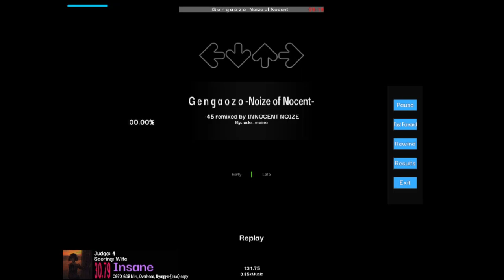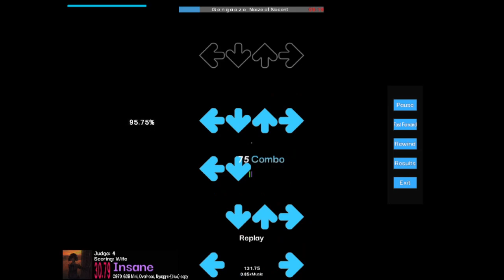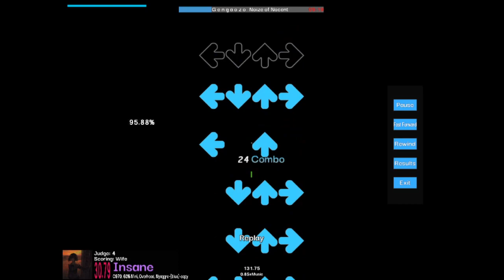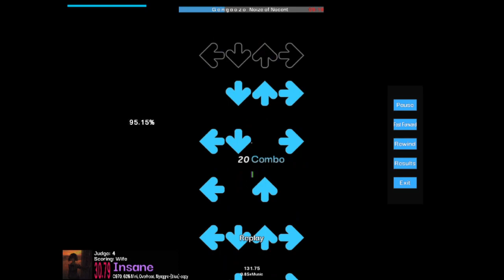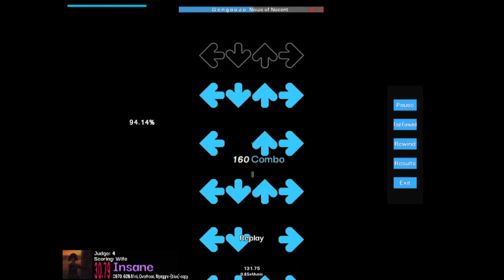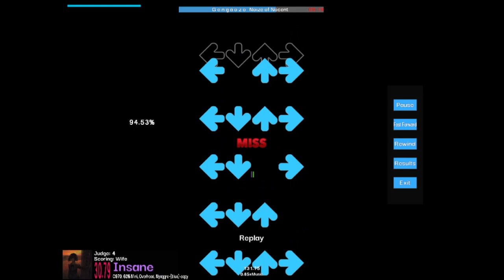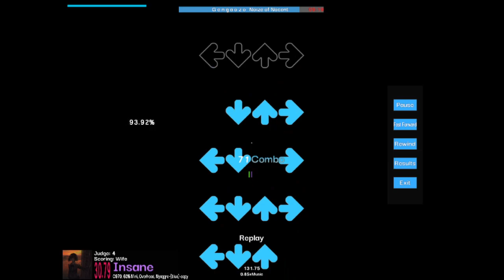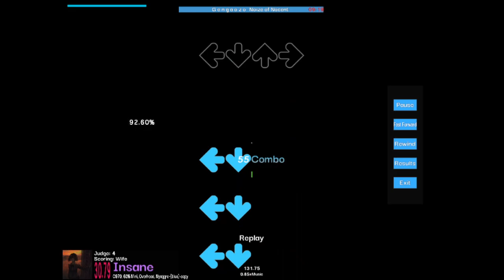G e n g a o z o -Noize of Nocent- 0.85x 92.61%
thanks to monehim for giving me the secret baratterna installer